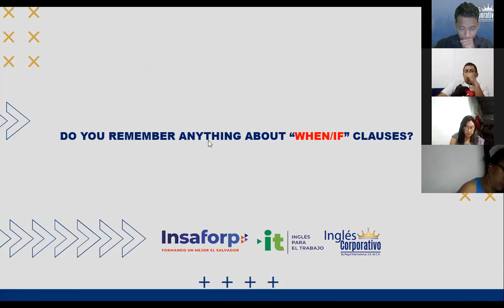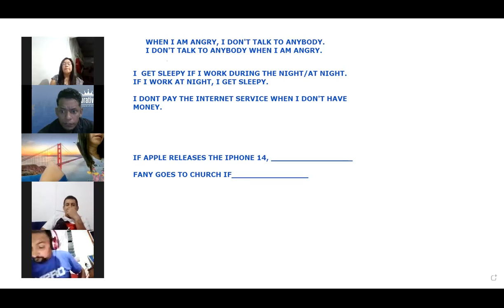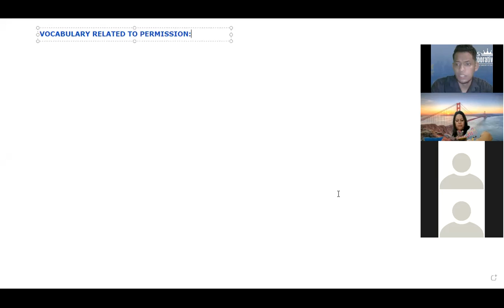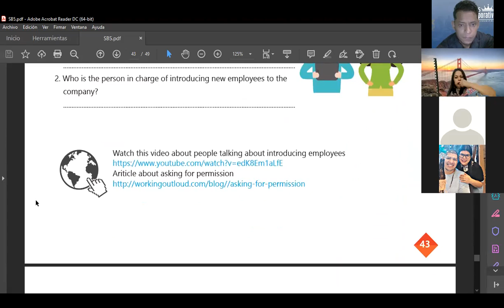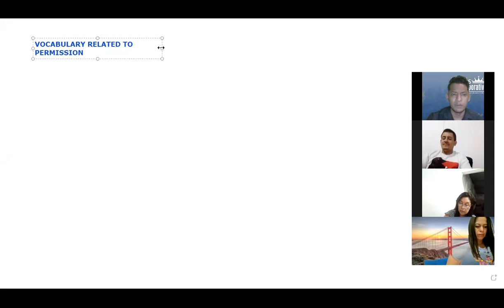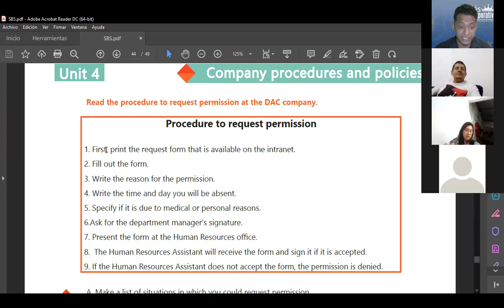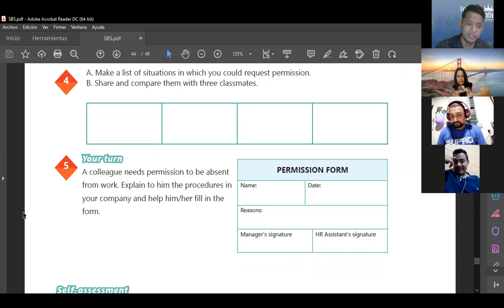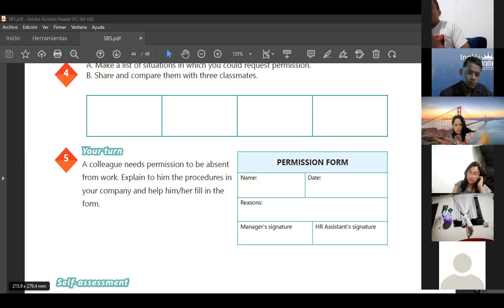Ingles Corporativo-Videoconferencia #19 Vocabulary practice